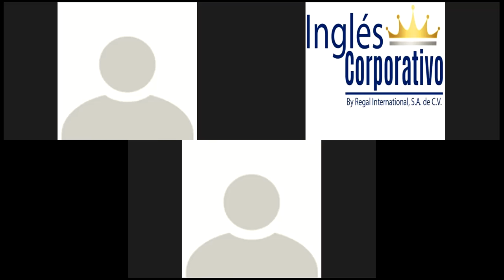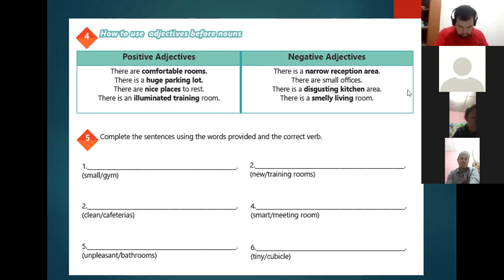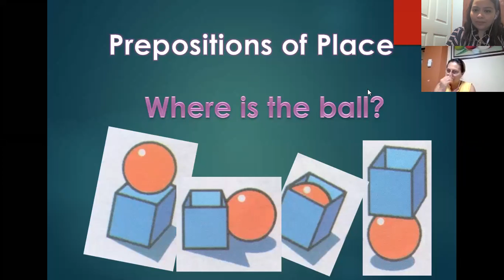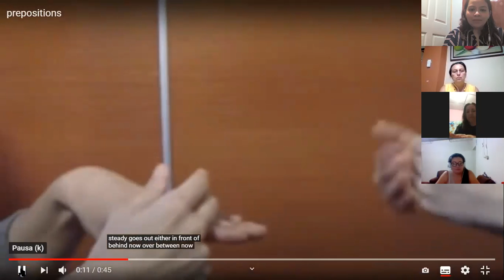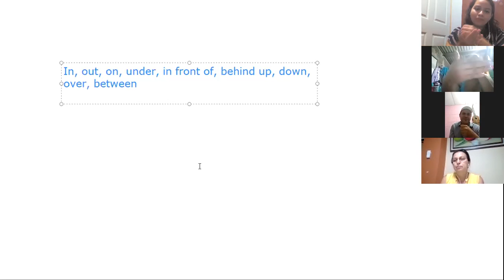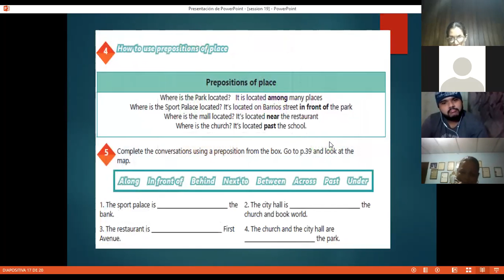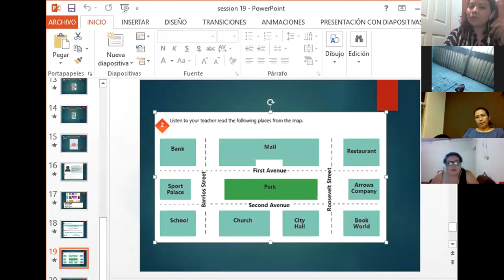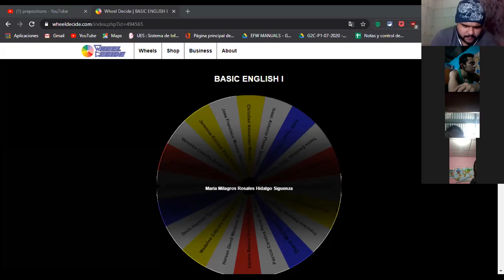Ingles Corporativo-Videoconferencia #19 Vocabulary practice.